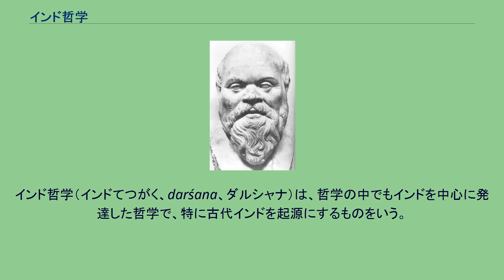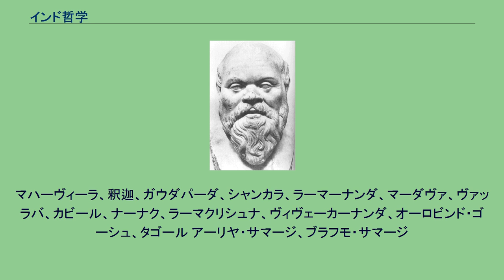インド哲学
インド哲学（インドてつがく、darśana、ダルシャナ）は、哲学の中でもインドを中心に発達した哲学で、特に古代インドを起源にするものをいう。
インドでは宗教と哲学の境目がほとんどなく、インド哲学の元になる書物は宗教聖典でもある。
インドの宗教にも哲学的でない範囲も広くあるので、インドの宗教が全てインド哲学であるわけではない。
しかし、伝統的に宗教的な人々は哲学的な議論をしてその宗教性を磨いている伝統がある。
古来の伝統と思われる宗教会議が現在も各地で頻繁に行われている様子で、会議では時には宗派を別にする著名な人々が宗教的な議論を行う。
これは数万人の観衆を前にして行われることもあり、白熱した議論が数日にかけて、勝敗が明らかになるまで行われることもある。
この場合、判定をする人物がいるわけではなく、議論をする当人が議論の成行きをみて、自らの負けを認める形を取るようである。
インドの宗教、哲学はこのような伝統の中で磨かれたものと思われる。
インド哲学の研究、特にインド仏教学（チベット仏教学も内包する）では、第二次世界大戦前にはドイツがリードしていたが、現代では日本の学会が世界の研究をリードしている。
マハーヴィーラ、釈迦、ガウダパーダ、シャンカラ、ラーマーナンダ、マーダヴァ、ヴァッラバ、カビール、ナーナク、ラーマクリシュナ、ヴィヴェーカーナンダ、オーロビンド・ゴーシュ、タゴール アーリヤ・サマージ、ブラフモ・サマージ